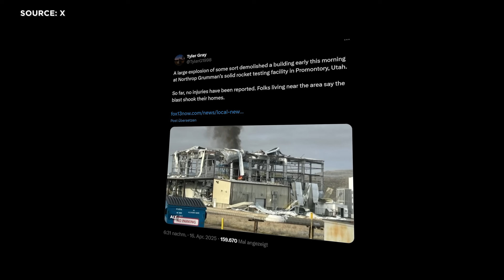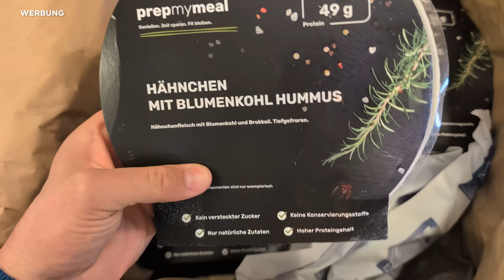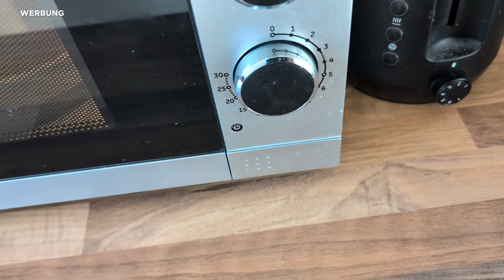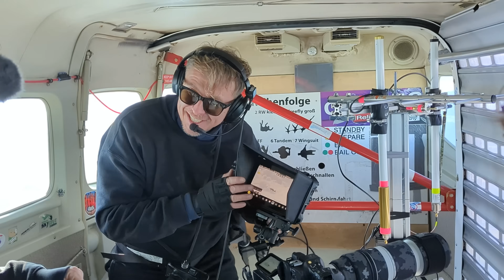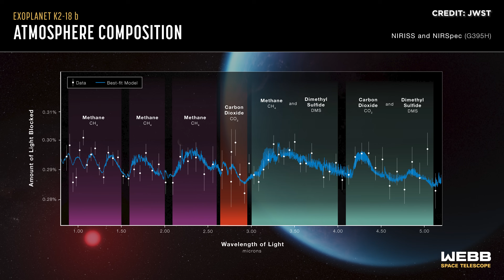Raumfahrt-News: NASA Kahlschlag, Explosion in Feststoffanlage, SpaceX Starship Flug 9, Exoplanet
Mit prepmymeal ziehst du deine Ernährung auch easy durch, wenn’s im Alltag mal stressig wird. Hol dir jetzt deine Portion Fitnessfood fürs Büro oder unterwegs.

Explosion in Feststoff-Testanlage für das NASA SLS. SpaceX Booster B1067 fliegt mit 27 Starts und Landungen zu neuem Rekord: Trump-Regierung will NASA-Wissenschaftsetat halbieren. Ist die Raumfahrt in Gefahr? Lichtverschmutzung gefährdet Extrem Large Telescope in Chile. Trotz aller Spannungen: Russland und USA verlängern ISS-Deal bis 2027. Blue Origin fliegt mit Promis – echte Raumfahrt oder nur PR? Starship Flug 9 rückt näher.

Das und noch mehr mit allen Hintergründen schauen wir uns heute an.
Die Raumfahrt ist unfassbar spannend. Herzlich Willkommen zu SENKRECHTSTARTER, eurem Raumfahrt-Kanal im deutschen Sprachraum!